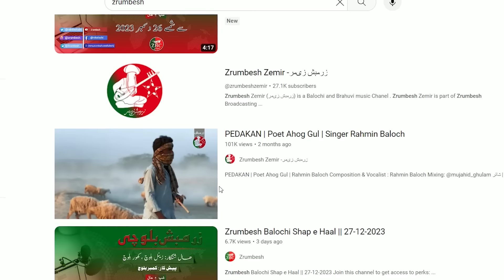Balochi News Bulletin 30 April 2024 With Hanul Baloch And Kahoor Baloch | Night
ZrumbeshBalchi

ZrumbeshEnglish

.youtube.com/zrumbeshzemir